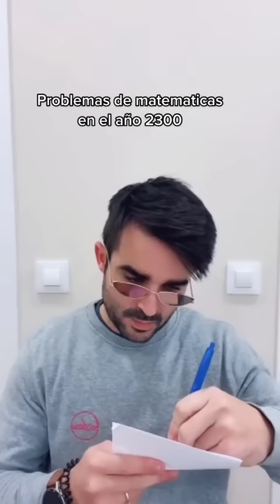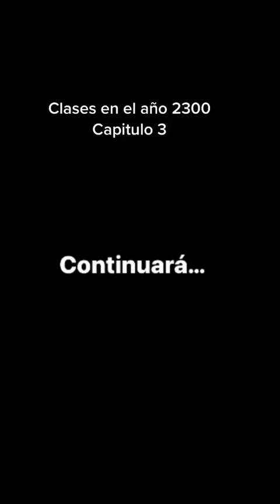CLASES EN EL AÑO 2300 | Toda la SAGA (hasta ahora)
Hoy os traigo una recopilación con todos los capítulos de la saga de "clases en el año 2300", que la disfrutéis!